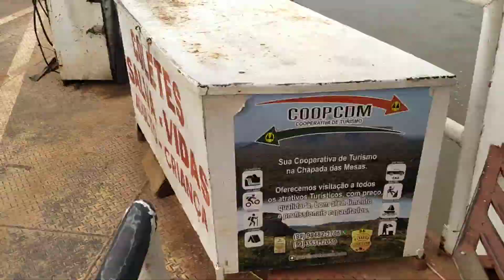Balsa rio Tocantins